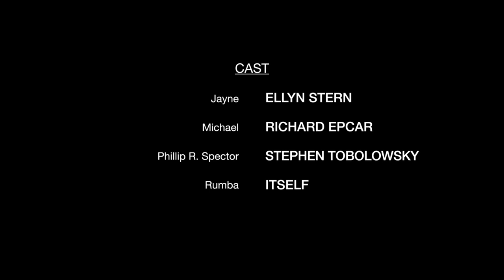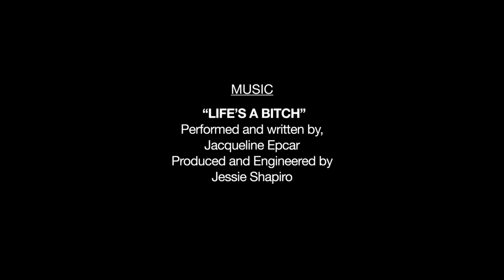LABteaser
LIFE'S A BITCH is a comedy, a story about  the life of Michael and Jayne, a couple in a lifelong marriage. Jayne is a dissatisfied wife who longs to be heard. She calls in a therapist despite Michael's objections, and this is their first meeting together..